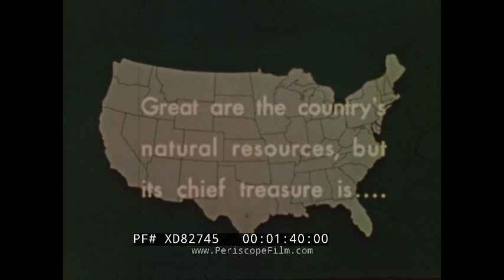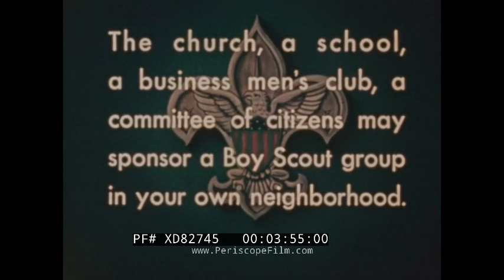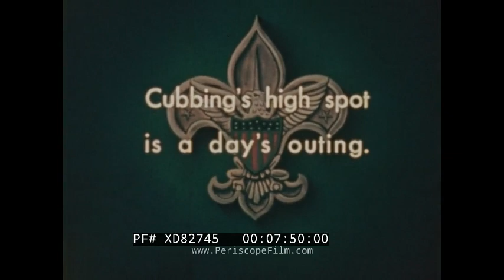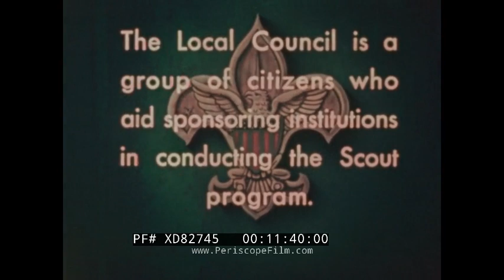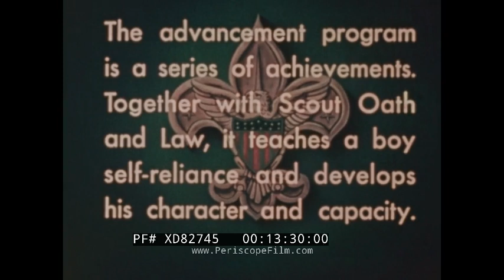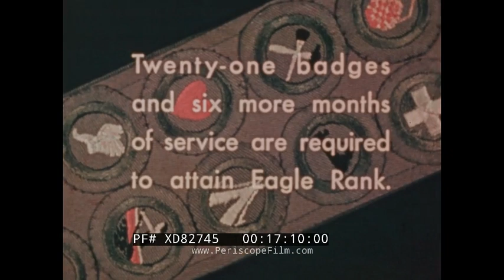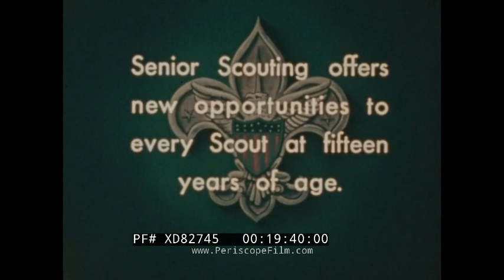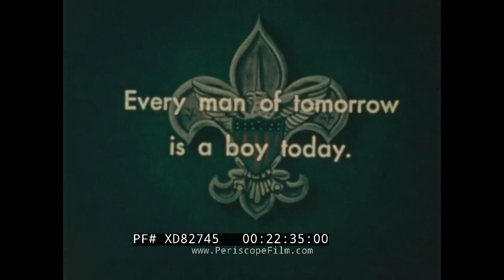“THE SCOUT TRAIL TO CITIZENSHIP” 1940 BOY SCOUTS OF AMERICA RECRUITING FILM XD82745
This 1940 promotional film "The Scout Trail to Citizenship" was produced by the Research Service Division of Program Boy Scouts of America. It looks at the benefits of Scouting for boys at all ages. It seeks to show Scouting as a way for boys to bond, accompany them as they grow up, and eventually turn them into upstanding Americans. The film goes through the different Boy Scout ranks and how these are achieved, as well as the different activities that can be covered with Scouting. It also highlights the larger support structure needed to organize these beneficial activities.

0:17 “The Scout Trail to Citizenship”, 0:26 produced by the Research Service Division of Program Boy Scouts of America, 0:44 a map of the United States, 1:53 different scenes of children playing, 2:12 a typical American family doing activities; the young son presents his father with a model ship he's built 3:27 a boy in the Boy Scouts slowly growing up and taking on more challenging tasks, 4:25 different scouting activities, 4:43 the Scouting Committee meeting, 5:04 a boy watching Boy Scouts walk past and joining them, 5:56 a Den Mother provides lemonade for the Scouts 6:03 group of Scouts having their weekly meeting in the home of the Den Mother, 6:28 the Scout Master holding a meeting, 6:50 a monthly meeting showcasing the work of the Scouts to parents, 7:31 boy does push ups, 7:45 boys fishing, 7:53 Cub Scouts on a day out doing team building activities, 8:24 Cub Scouts being sworn in as Tenderfoot Scouts, 9:28 small Scout patrols planning activities, 10:00 a Scout Patrol setting up camp, 10:37 the Scout Master planning activities with others, 11:45 a Local Council meeting planning activities, 12:10 Scouts camping and doing activities, 13:08 a Scout showing his parents what he made, 13;37 a Scout hiking on his own, 13:53 Scouts learning skills needed to become a Second Class Scout, 14:30 Scouts learning skills needed to become a First Class Scout such as hiking, cooking, and first aid, 15:21 different Merit Badge subject books such as first aid, photography, wood carving, and pathfinding, 16:55 a Scout on a hike, 17:47 Scout Master speaking to different people and signing a recommendation, 18:20 Scouts helping regular people, 18:38 Scouts doing outdoor activities such as hiking, camping, and cooking, 19:05 Scouts waking up after camp, 19:46 different Scouting books for Senior Scouts, 20:32 Sea Scouts working on a boat, 21:18 older Scouts riding horses, 21:44 Scouts camping, 21:51 older Scouts walking with Skis, 22:12 Rover Scouts Camping, 22:40 footage showing Scouts doing activities interjected with adult jobs, 23:37 summary footage of Scouts doing different activities